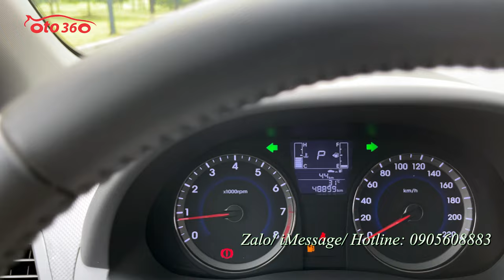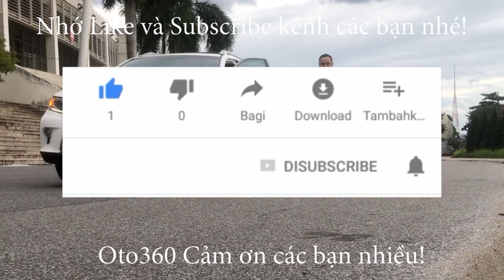Bán xe Huyndai Accent Blue 2016 nhập khẩu, bản Hatchback, số tự động, 1 chủ từ đầu, chạy đúng 4.8 vạ